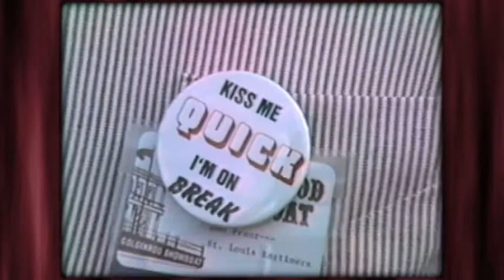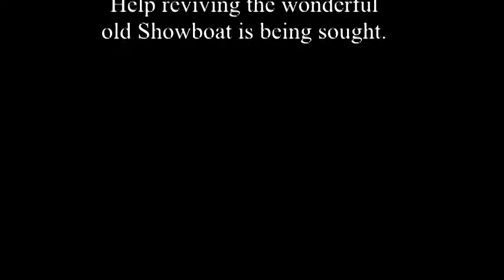Golden Memories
Candid video shots of the famous Goldenrod Showboat Ragtime Jazz Festival and the St. Louis Arch and Riverfront.  Nationwide, riverboat fans are calling for a restoration of the wonderful old historic site, The Goldenrod Showboat.